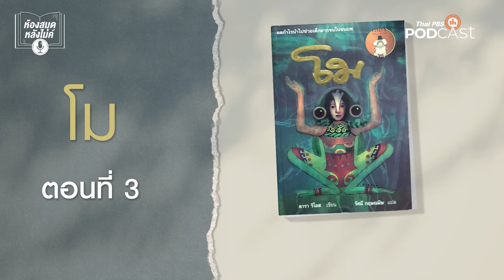ห้องสมุดหลังไมค์ EP 3 โม